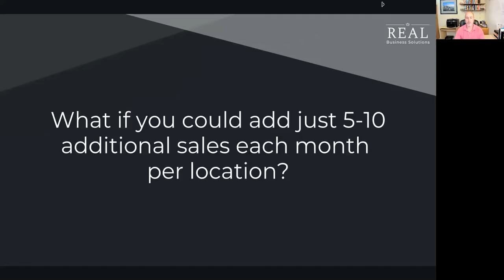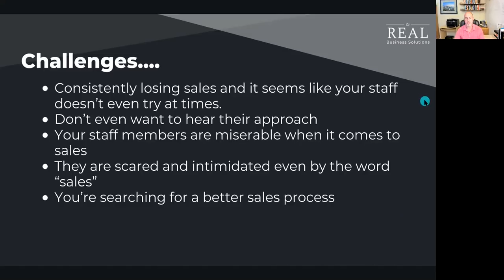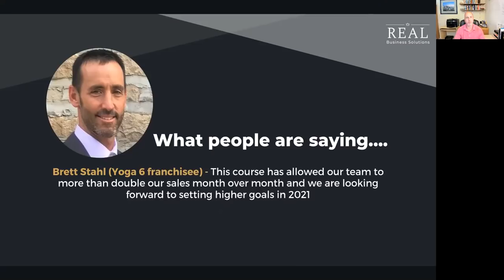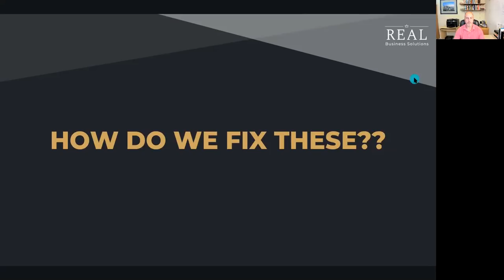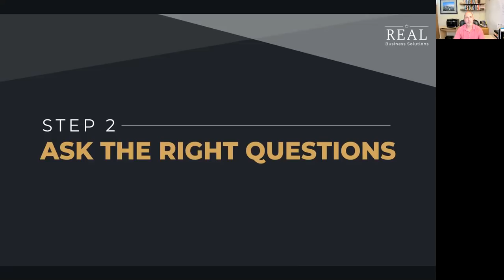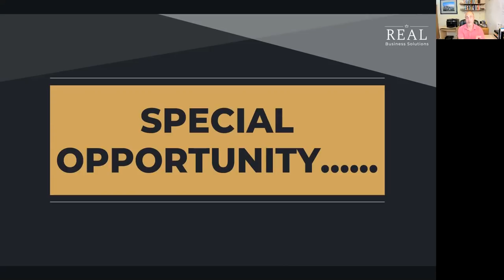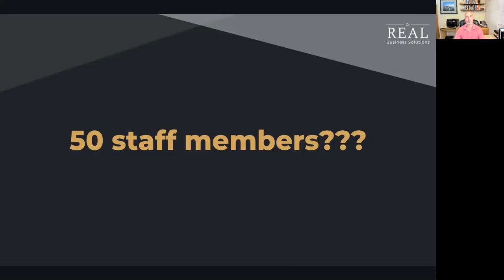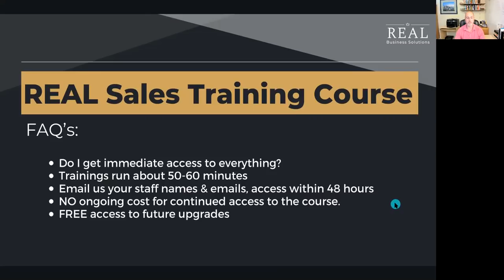Overcoming Your Staff’s Sales Killers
Ready to get your staff trained and start seeing immediate results?

Review the 3 Sales Killers your staff can make and the sales process that can fix them all.

➢Referrals are the highest efficiency, easiest to sell to, and best overall customers.  Want an easy way to get more??

Take the FREE Core Values Index Assessment – the most accurate personal assessment available – take it here In Less Than 10 Minutes

Ryan Casey got his start in sales starting back in his senior year of high school in the late ’90s.

Thank you for your support! We love to hear from you, so please continue to comment, like, and favorite. Is there a favorite REAL Sales Training Course you want us to feature?